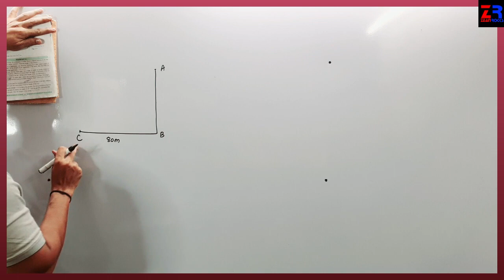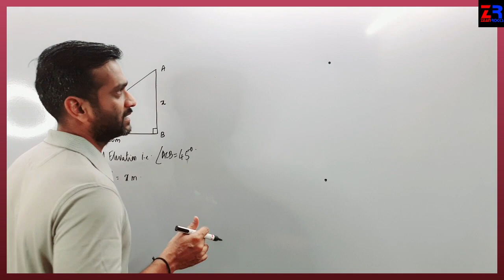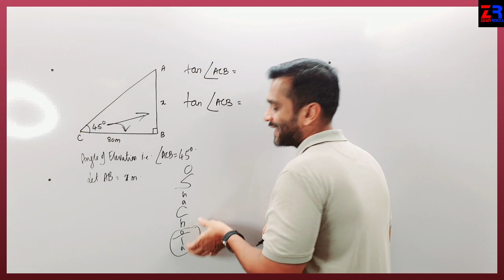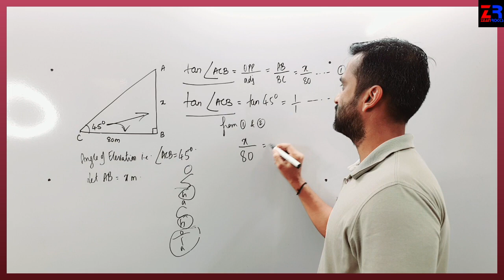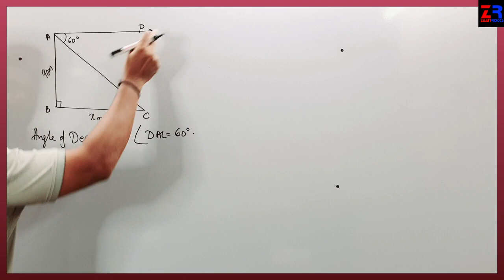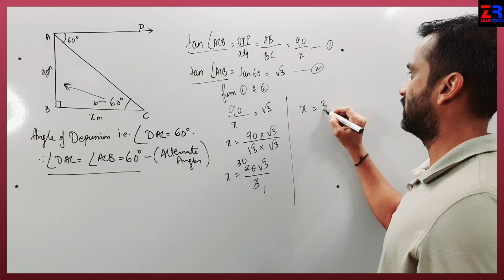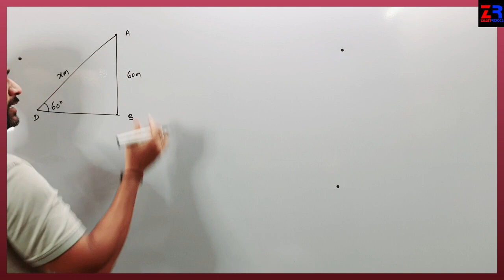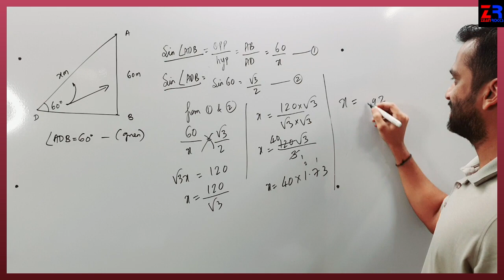Class 10 , Geometry, Practice set 6.2 , part 1